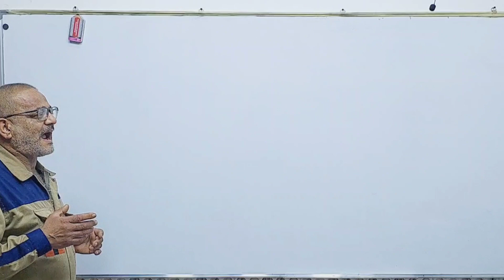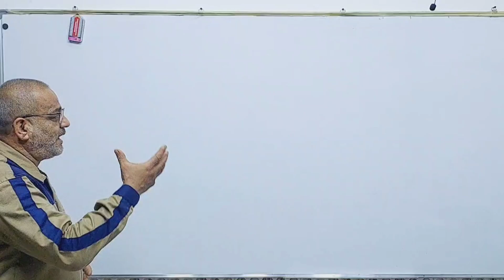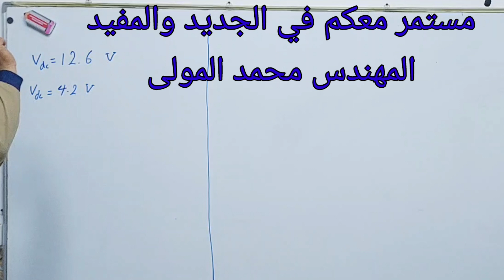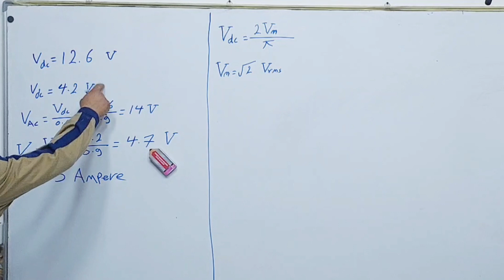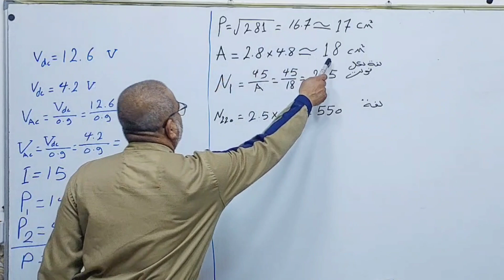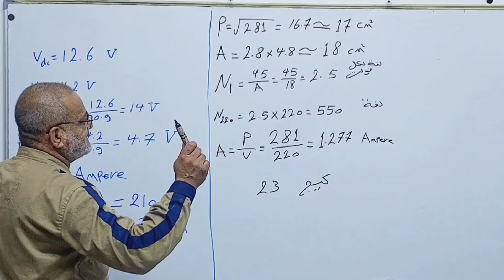تصميم ولف شاحن بطارية جوكر بطارية سيارة وبطارية ليثيوم شحن بطيء وشحن سريع الدرس الاول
شاحنات البطاريات تحتوي على ملف ثانوي وملف ابتدائي وتعمل على التيار المتناوب ويحول الى تيار مستمر من خلا برج دايود يحتوي على اربع دايودات يربط بشكل متناضر ويقوم بتزويد البطارية بالالكترونات البطاريات وبطارية الليثيوم حيث يوجد العديد من انواع البطاريات منها بطاريات الرصاص وبطاريات المنغنيس  ويجب ان تغمر جميع البطاريات في محلول خاص ويعتمد نوع المحلول الذي تغمر به البطارية على نوع البطارية وتسمية المحلول السائل وهناك بطاريات جافة ونوع اخر بطاريات العجينة وتكتب مواصفات البطاريات على الغلاف الخارجي للبطاريات وهناك انواع اخرى تعتمد معلومات البطارية او مواصفات البطارية على الالوان وبطاريات الليثيوم الصغيرة تعتمد مواصفات بطارية الليثيوم على لون الغلاف فهناك بطاريات ليثيوم غلاف اصفر وبطاريات ليثيوم غلاف احمر ومواصفات بطارية الليثيوم مهم ومعرفة مواصفات بطارية الليثيوم مهم تيار الحمل لبطارية الليثيوم وتيار التفريغ لبطارية الليثيوم واقصر تيار شجن بطارية الليثيوم واقصى تيار تفريغ لبطارية الليثيوم  واقصى فولتية شحن لبطارية الليثيوم كل هذه مهمة  وهي مواصفات بطاريات الليثيوم  شحن البطارية كثير الاستعمال وشحن البطاريات متكرر الاستعمال وهي تعمل بنظام التفريغ والشحن ويمكن من خلالها خزن الطاقة الكهربائية وتفريغها عند الحاجة للطاقة الكهربائية كما بنظام البدء بتشغيل السيارة وكما في العاكسات التي تربط على الطاقة الشمسية وكما في اجهزة الاستقبال والارسال مثل الهواتف النقالة وكما في الالعاب الالكترونية وشاحنة البطارية تتكون من ملفين يسمة احدهما الملف الابتدائي ويسمى الاخر الملف الثانوي ويجب حساب عدد اللفات للملف الابتدائي بطريقة صحيحة وعلمية وحساب عدد الملفات للملف الثانوي بطريقة صحيحة وعلمية وبالقوانين الصحيحة وكذلك معرفة قطر السلك المناسب للملف الابتدائي وقطر السلك المناسب للملف الثانوي وهي تعمل عن طريق الحث الكهرومغناطيسي أي انها تعمل بقانون فرداي